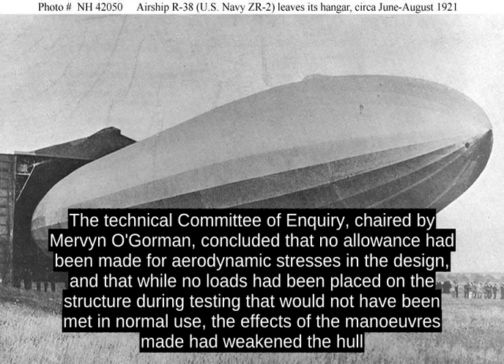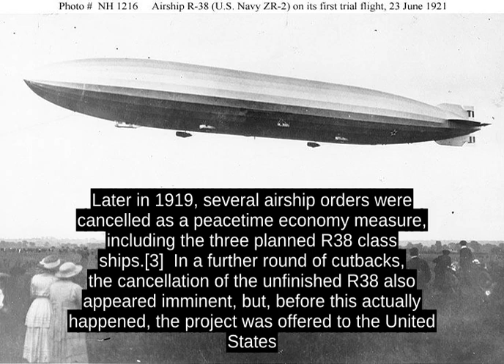R38-class Airship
The R38 class (also known as the A class) of rigid airships was designed for Britain's Royal Navy during the final months of the First World War, intended for long-range patrol duties over the North Sea